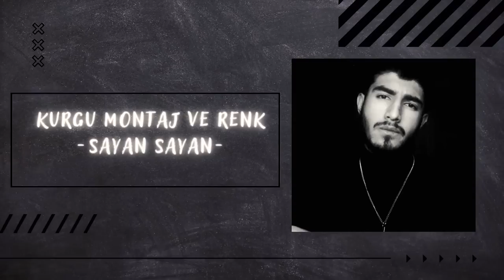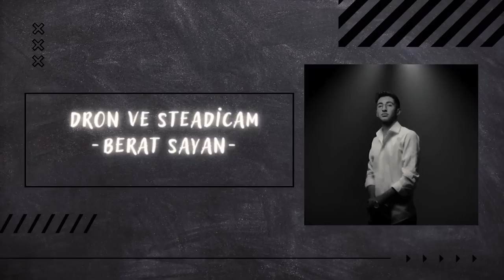Cemil Hosta 2022- Perişan -FAZLA KARI VARMI - DOKTOR -13 Bölüm Yeni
Güney müzik ve film yapım